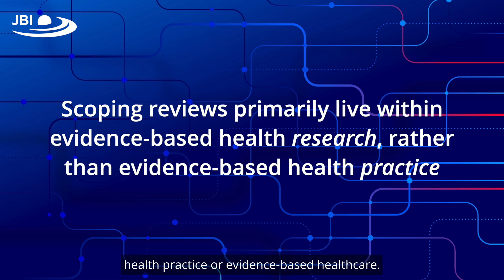How do scoping reviews differ from systematic reviews?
In this short video, Assoc Prof Edoardo Aromataris speaks on the differences between scoping reviews and systematic reviews.

Learn more about scoping and systematic reviews in the JBI Manual for Evidence Synthesis